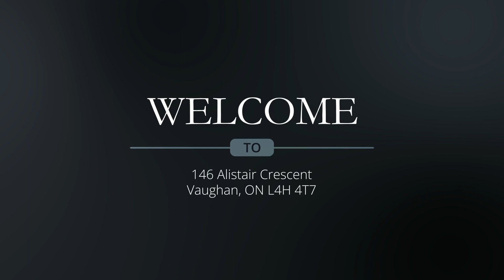For Sale - 146 Alistair Crescent, Vaughan, ON L4H 4T7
Listed by
Prakash Bharucha
Brokerage
Save Max Achievers Realty, Brokerage